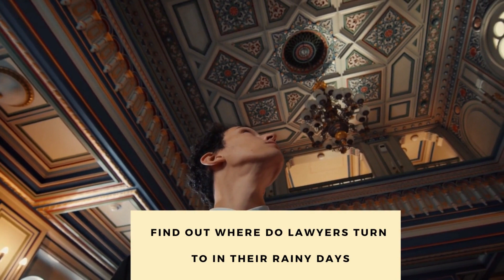LAW AND FAITH S 1-EPISODE 11 -PATIENCE AND RESILIENCE- SIPHESIHLE MJWARA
"Patience is not simply the ability to wait - it's how we behave while we're waiting".
Joyce Meyer
In this episode, we are joined by an Alumni of the University of Zululand, Admitted Legal Practioner of the High Court of South Africa, Siphesihle Mjwara, who hails from a poverty-stricken background at Umlazi Township. He shares with us his journey and how patience and resilience have helped him succeed against all odds.